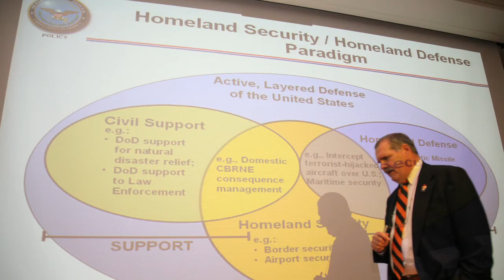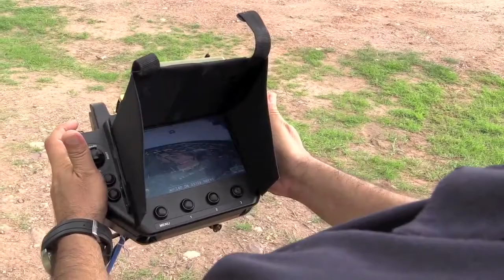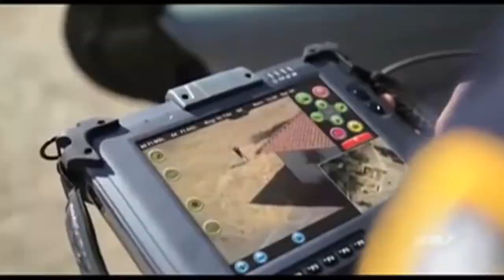CHDS Part 2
Focus on Center for Homeland Defense and Security

Interviewees:

Glen Woodbury - CHDS Director

Current Students
Monica Manzella - Assistant City Attorney City of New Orleans
Favre, Greggory - Captain Special Operations Command St. Louis Fire Department